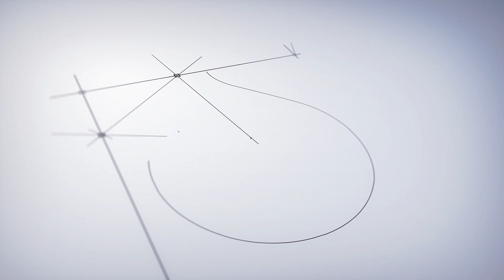Reflexão do dia - 1 Crônicas 28 - Leitura Bíblica Anual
Reflexão do dia - 1 Crônicas 28
 Leitura Bíblica Anual